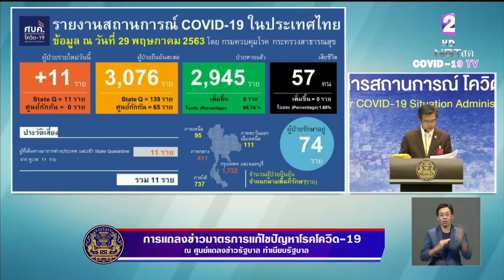พบติดเชื้อเพิ่ม 11 ราย กลับจากคูเวต ทั้งหมดอยู่ในสถานที่กักกันที่รัฐจัดให้ ไม่มีเสียชีวิต